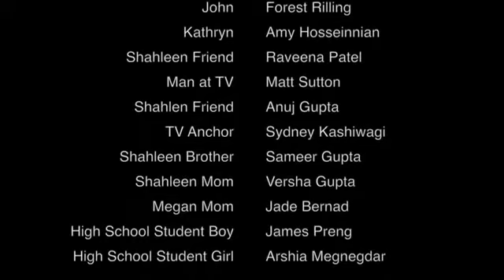Religion and Friendshp by Anuj Gupta